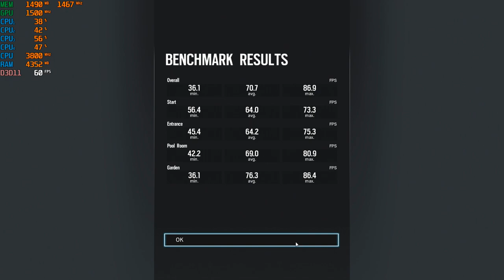Tom Clancy's Rainbow Six Siege Benchmark 720p & 1080p with the Ryzen 3 2200G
720p very high - start
720p low  - 2:21
1080p low - 4:20
1080p very high - 6:00

Ram: 8gb (6gb usable) DDR4  2933mhz OC
OS: Windows 10 Pro
Res: 1080p + 720p (low & very high) settings